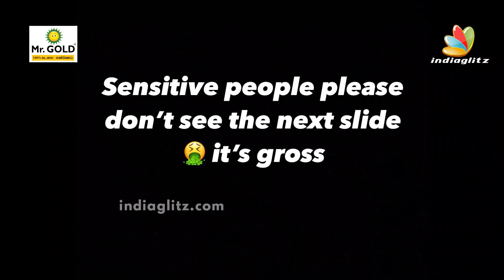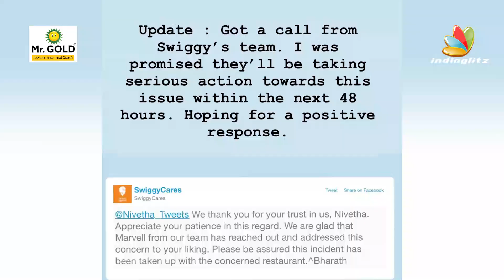"இந்த Restaurant மேல Action எடுங்க" - Nivetha Pethuraj Angry | Moonlight Omr, Online food Orders